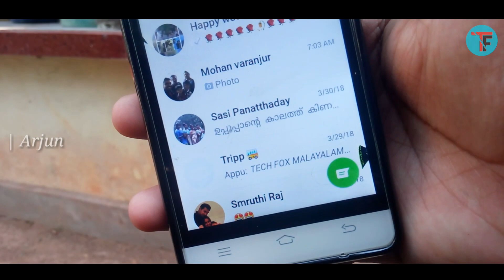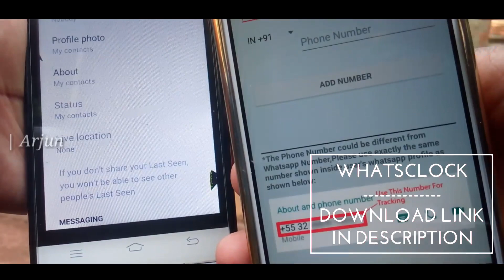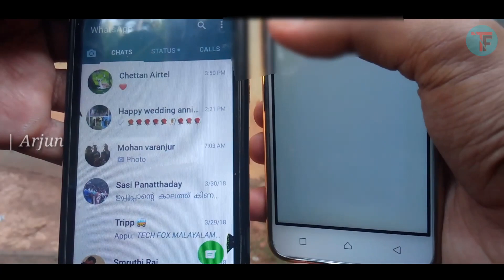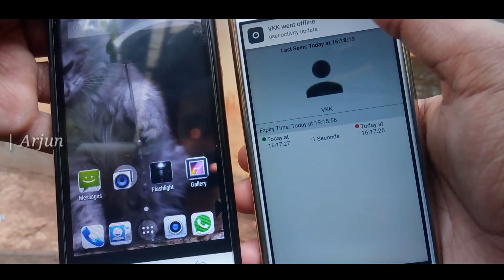How to see hidden last seen on whatsapp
👉 മറ്റ് വീഡിയോകൾ 👈

Music credits